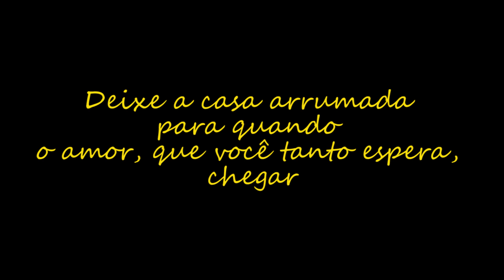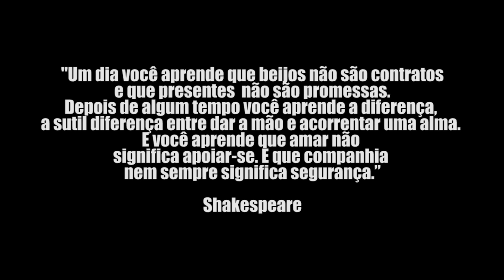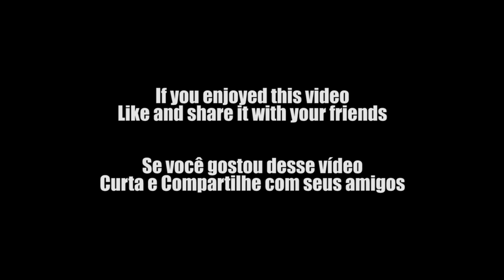Encontros/Desencontros e as varias formas de amar....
Deixe a casa arrumada , para quando o amor que você tanto espera chegar.

Encontros, desencontros e as várias formas de amar.
Eliete Cássia da Silva O SEGREDO

Link do Livro " Liberte o poder do seu subconsciente "